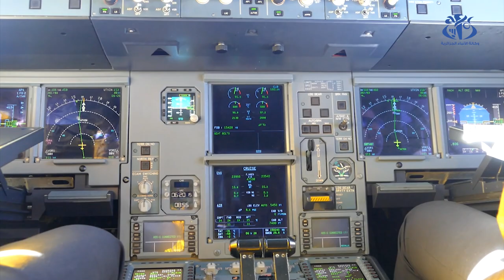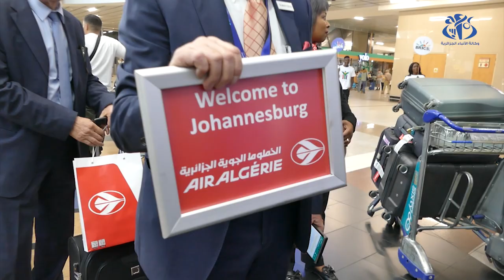خط الجزائر جوهانسبورغ .. جسر جوي للإنفتاح على العمق الإفريقي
الجوائر (وأج) - خط الجزائر  جوهانسبورغ .. جسر جوي للإنفتاح على العمق الإفريقي